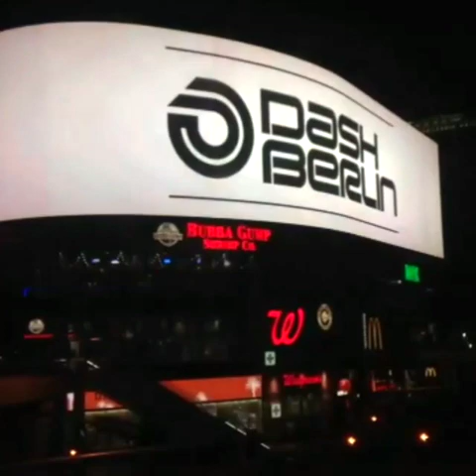Dash Berlin in Billboard/TV Screen in Las Vegas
WeAre in Billboard/TV Screen Las Vegas
WeAre Family!